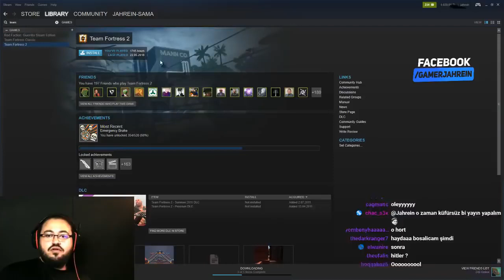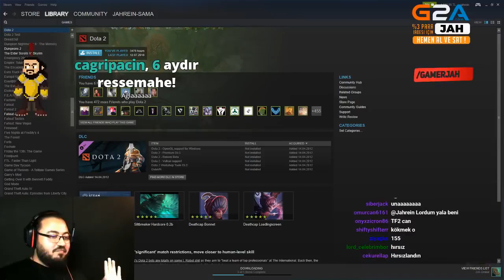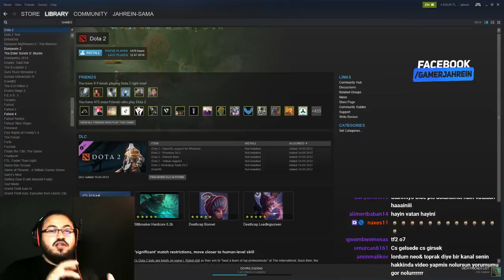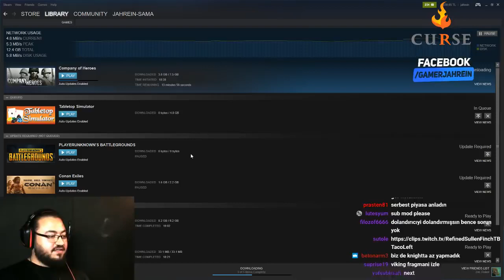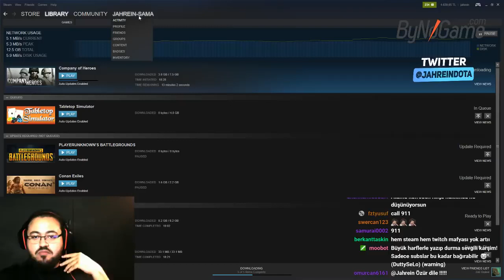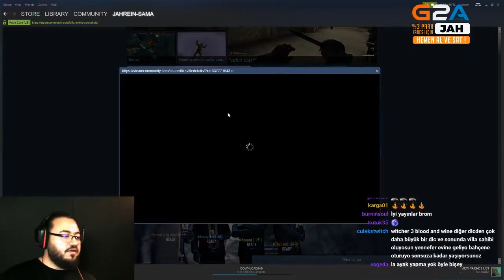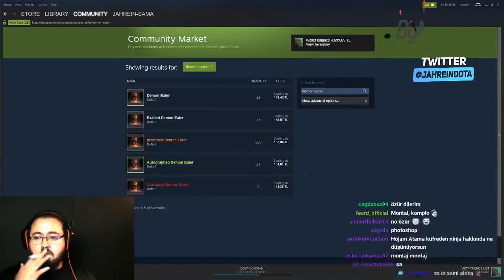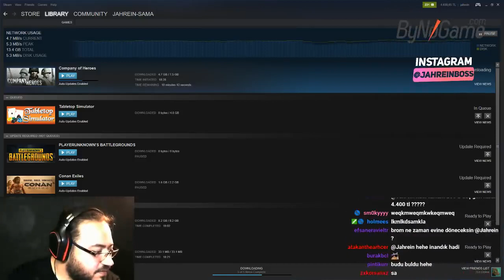Jahrein Steam'deki 4000 TL'yi Nasıl Kazandığını Anlatıyor